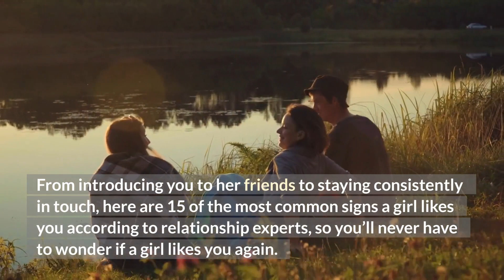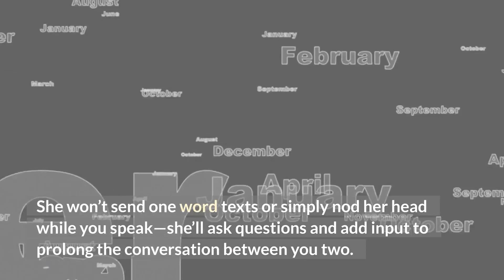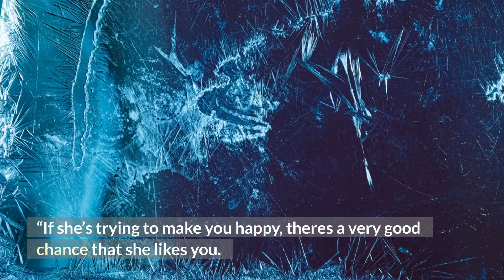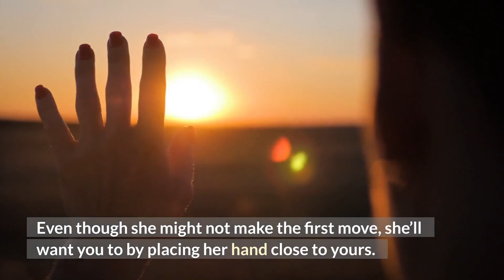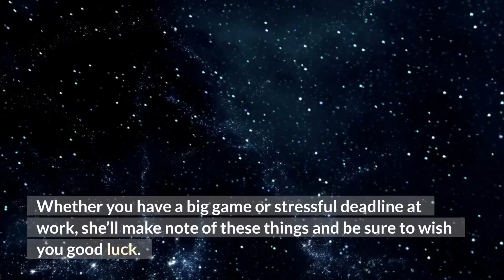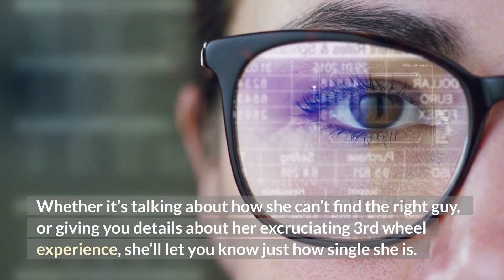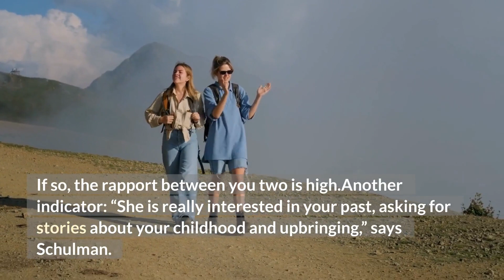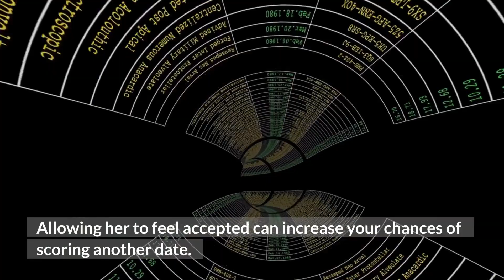15 Hidden Signs a Girl Likes You (How to Know if She Has a Crush)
Her body language won’t be able to keep her secret for long. A girl who likes you will act differently around you than she does her friends. She’ll either be really focused on you or kind of nervous and fidgety. Here are the signs that she probably likes you